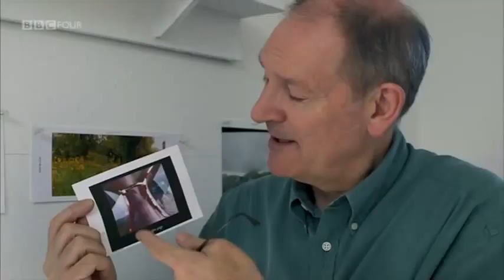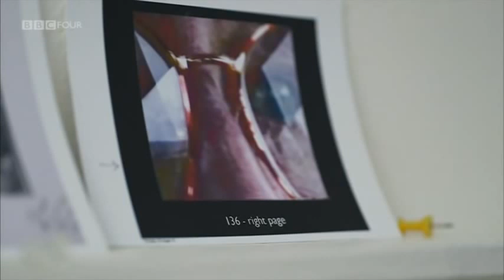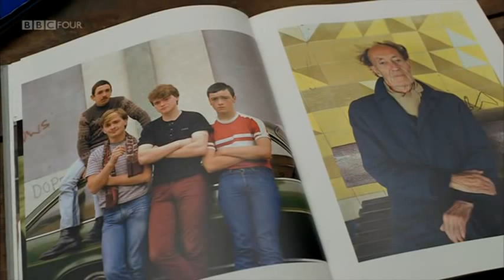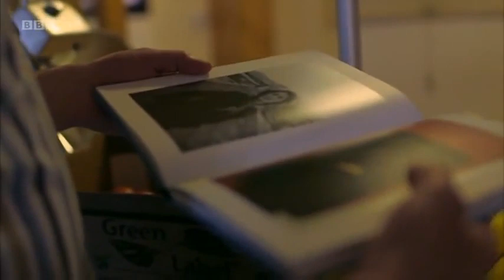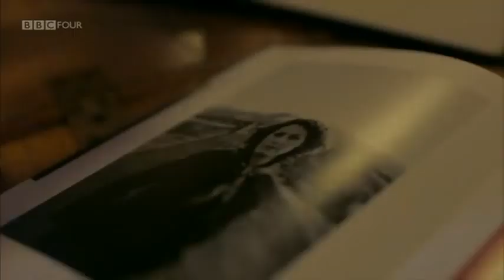What do artists do all day? - Tom Wood 2/2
What Do Artists Do All Day? is a documentary series, airing on BBC Four. Film crews accompany various prominent artists as they go about their daily schedules and share insights into their working lives and creative processes.

Wood was born and brought up in County Mayo in the west of Ireland.[1] His family left for England in his adolescence, when his mother, a Catholic, was forced away after marrying his father, a Protestant.[4] He trained as a conceptual painter at Leicester Polytechnic from 1973 to 1976. Extensive viewing of experimental films led him to photography, in which he is self-taught.[5] He has explored a "multiplicity of formally divergent themes and quotations"[6] with an approach "much more fluid than the current conventions of post-Conceptual photography or photojournalism dictate".[7] In 1978 Wood moved to Merseyside, and in 2003 to North Wales[1] where he works as a part-time lecturer in photography at Coleg Llandrillo Cymru.[8][9]

Wood photographed mainly in Liverpool and Merseyside from 1978 to 2001, primarily street photography[3] "on the streets, in pubs and clubs, markets, workplaces, parks and football grounds" of "strangers, mixed with neighbours, family and friends."[3] At the same time he also worked on a long-term study of the landscape[1] in the west of Ireland, North Wales and Merseyside.[10] He has returned to the west of Ireland every year since his family left.[4] He has also worked with video on a daily basis since 1988, filming family life.[citation needed]

The pictures in Wood's first book and most famous series, Looking For Love (1989), show people up close and personal at the Chelsea Reach disco pub in New Brighton, Merseyside, where he photographed regularly between 1982 and 1985.[11][12][13] This was followed by All Zones Off Peak (1998), which is described in The Photobook: A History vol. 2.[14] All Zones Off Peak includes photographs from 18 years of riding the buses of Liverpool during his 1978 to 1996 'bus odyssey'—the images selected from about 100,000 negatives. People (1999), and the retrospective book Photie Man (2005),[15] made in collaboration with Irish artist Padraig Timoney, followed. His work is included in the revised edition of Bystander: A History of Street Photography (2001).[16]

Wood's first major British show, Men and Women, was at The Photographers' Gallery in London in 2012.[5] His first full UK retrospective was at the National Media Museum in Bradford in 2013.[3] His landscape photographs were exhibited for the first time in 2014.[17]

The critic Sean O'Hagan has described Wood as "a pioneering colourist", "a photographer for whom there are no rules" with an "instinctive approach to photographing people up close and personal"[11] and quotes photographer Simon Roberts saying Wood's photographs "somehow combine rawness and intimacy in a way that manages to avoid the accusations of voyeurism and intrusion that often dog work of this kind."[11][18] Phill Coomes of BBC News wrote that "wherever they were taken or made, his pictures seem always to have a trace of human existence, and at their centre they are about the lives that pass through the spaces depicted."[1] The New Yorker's photography critic, Vince Aletti, described Wood's style as "loose, instinctive and dead-on" adding "he makes Martin Parr look like a formalist".[5]